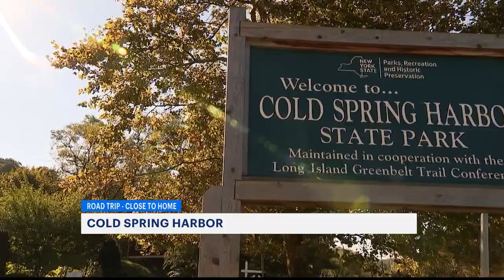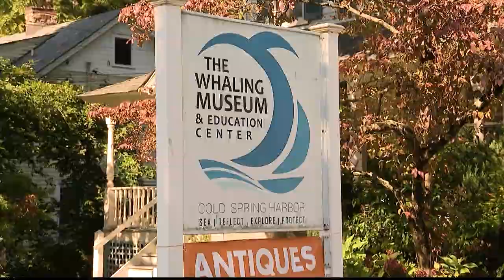Nature lovers take a hike, or go birdwatching in Cold Spring Harbor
On this Road Trip: Close to Home, we're featuring a North Shore spot that has a lot to offer.